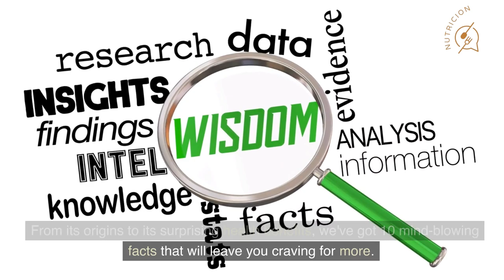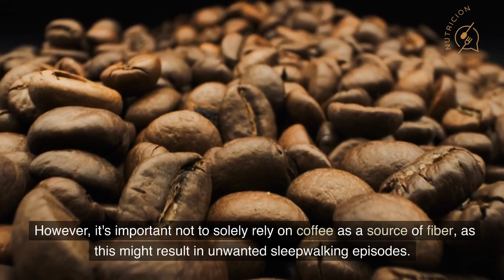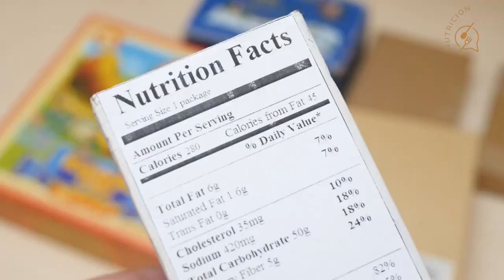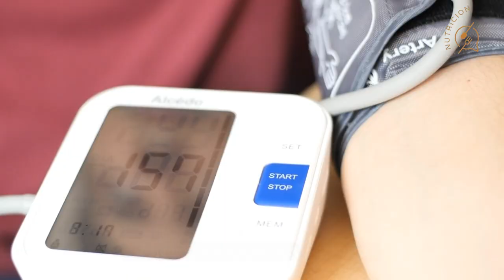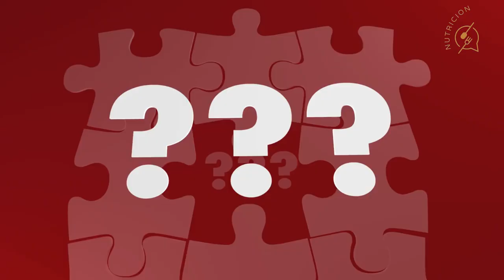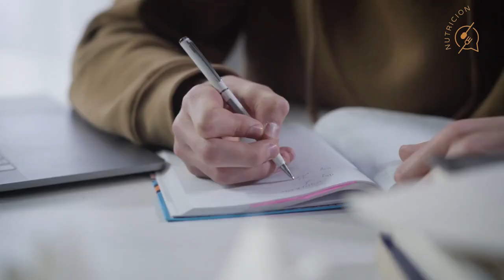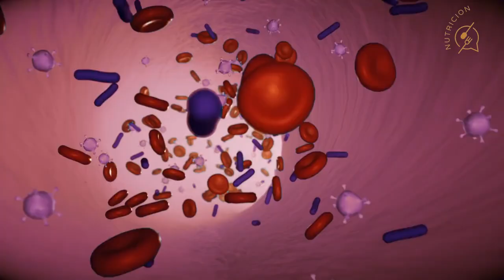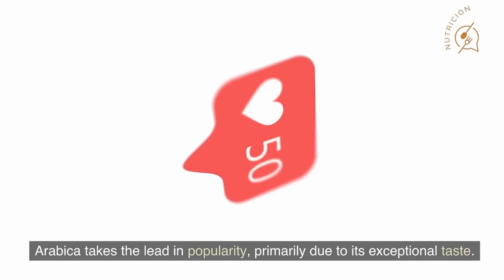10 Coffee Facts You Probably Didn't Know!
Get ready to be amazed by 10 mind-blowing coffee facts that will leave you craving for more! In this video, we dive deep into the world of coffee, uncovering its origins, health benefits, and intriguing secrets. From its potential to lower the risk of type 2 diabetes to its impact on brain health, weight loss, and even the immune system, coffee offers a range of surprising benefits. We also explore captivating legends and reveal the two main types of coffee dominating the global market. Join us on this caffeinated adventure and expand your knowledge of this beloved beverage!

Timestamps:
0:00 - Introduction and overview
0:22 - Fact #1: Coffee may lower the risk of type 2 diabetes
1:04 - Fact #2: Coffee increases your fiber intake
1:45 - Fact #3: Coffee might decrease the risk of developing Parkinson's disease
2:35 - Fact #4: Coffee has almost no calories
3:18 - Fact #5: Coffee supports brain health and power
4:15 - Fact #6: Coffee can reduce the risk of gout
5:11 - Fact #7: The legend says coffee can make goats dance
5:59 - Fact #8: It can reduce the risks of chronic liver disease
6:47 - Fact #9: Coffee can help you lose weight
7:33 - Fact #10: It could improve your immune system
8:15 - Fact #11: The two main types of coffee

If you're a coffee lover or curious about its fascinating aspects, this video is a must-watch! Discover the surprising health benefits, intriguing legends, and the different types of coffee that shape our coffee culture.

Stay curious, stay inspired, and may every morning be filled with the aromatic delight of a perfect cup of coffee. Cheers!